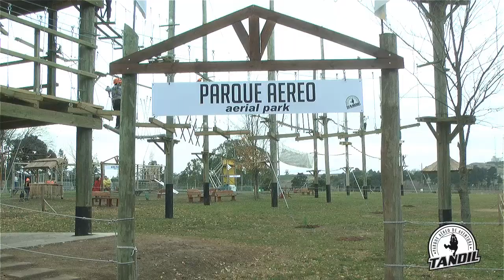Parque Aéreo Tandil en vacaciones de invierno